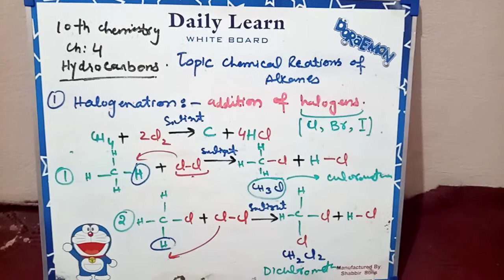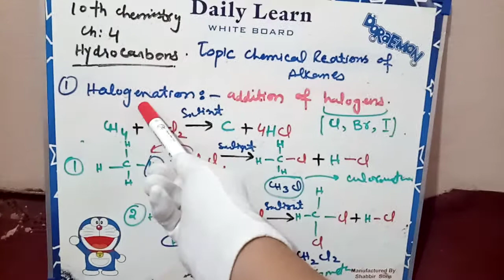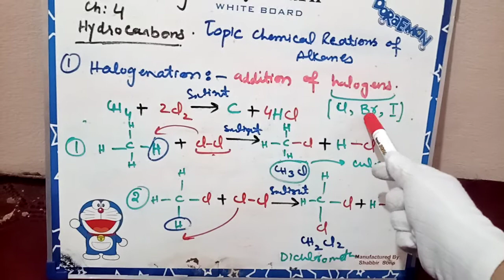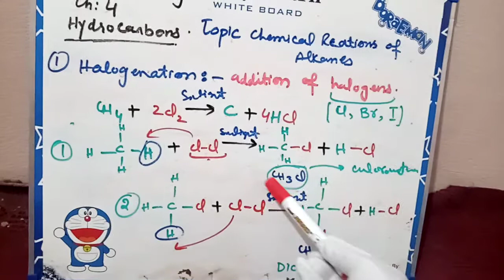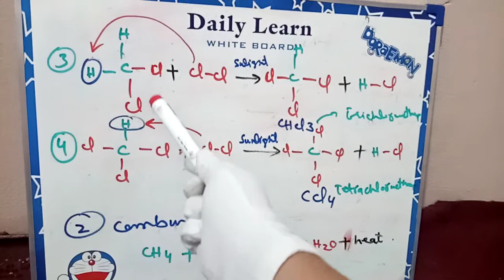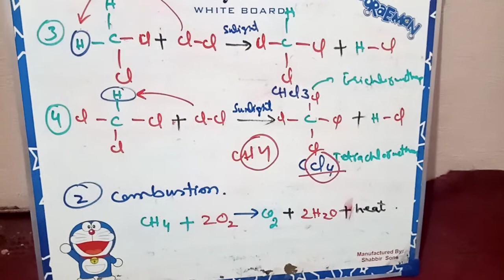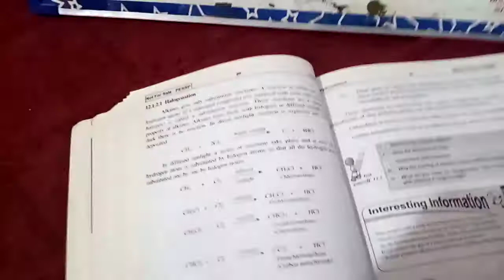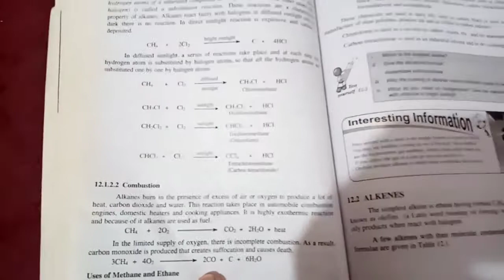Chemical reactions of alkanes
This video is about the chemical reaction of alkanes with halogens showing substitution reaction and combustion reaction.